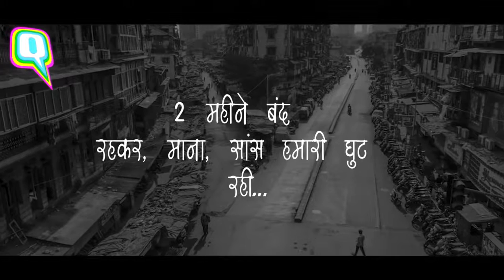Corona ne badala nature ka dhang